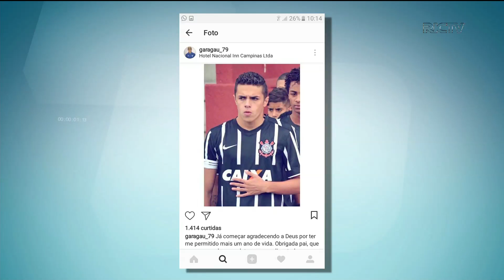Séria A: Leão trabalha forte para encarar o Sport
O Avaí enfrente o Sport nessa rodada. Fábio Machado comenta sobre a situação do time, e sobre o novo reforço do time.